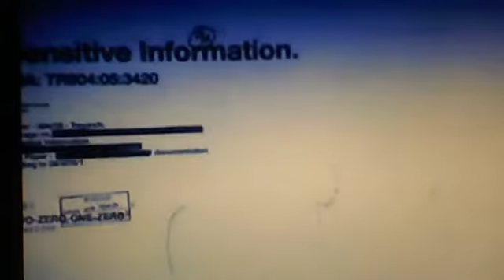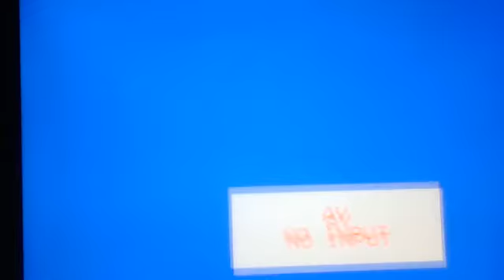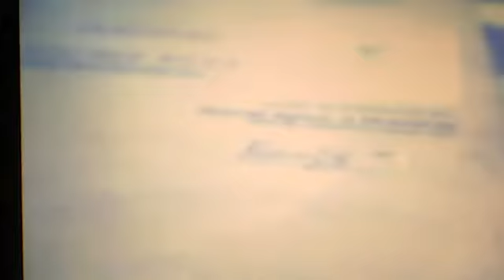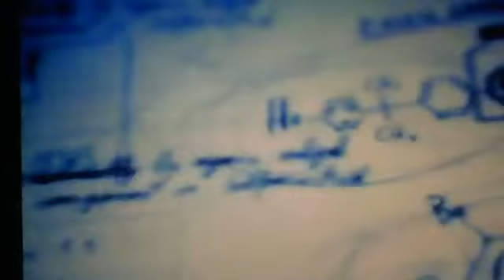cod gameplay campain numbers